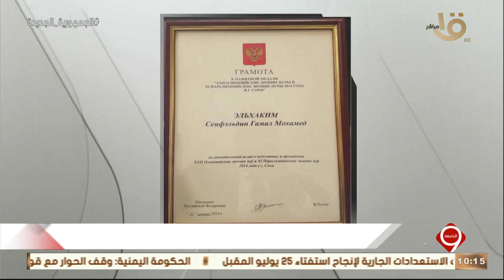التاسعة | سيف الحكيم.. شاب مصري يحصل على جائزة أفضل خبير ريادة أعمال في روسيا